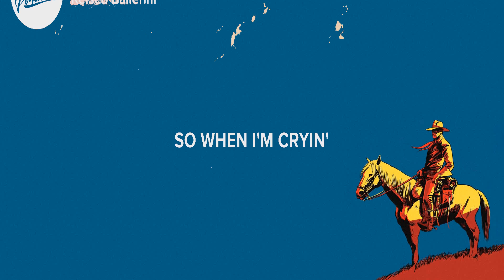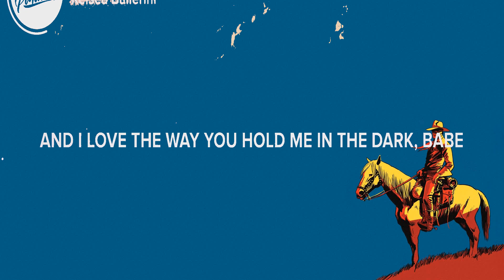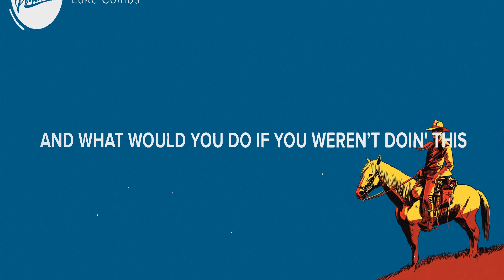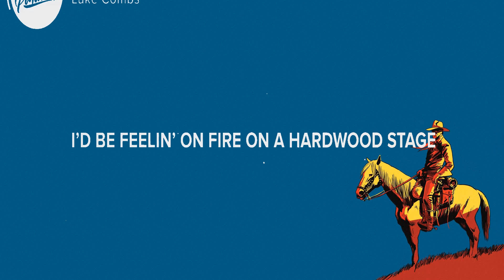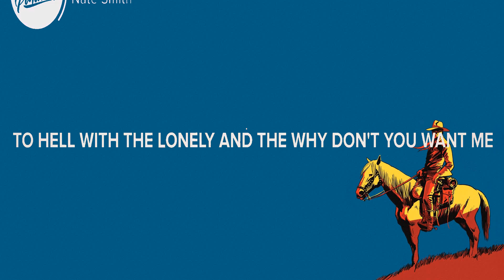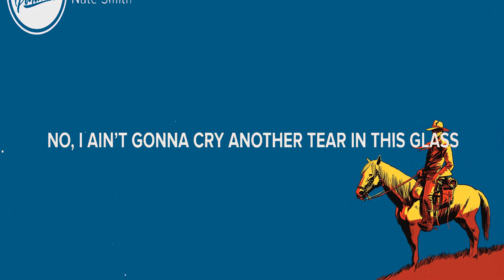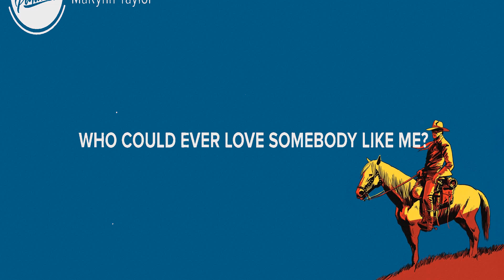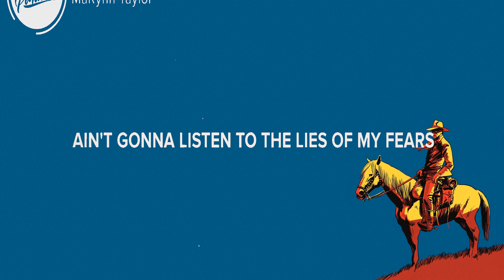Kelsea Ballerini ~ love me like a girl # lyrics # Luke Combs, Nate Smith, MaRynn Taylor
1. Kelsea Ballerini - love me like a girl
2. Luke Combs - Doin' This
3. Nate Smith - Whiskey On You
4. MaRynn Taylor - Lies of My Fears